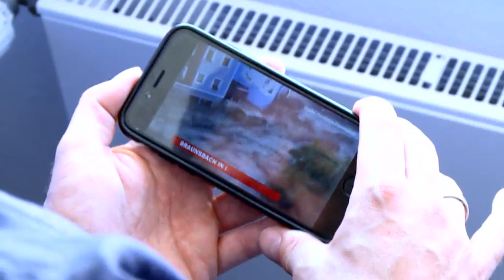Braunsbach: Die Folgen der verheerenden Sturzflut | DER SPIEGEL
Am 29. Mai brachen die Wassermassen über den kleinen Ort im Norden Baden-Württembergs herein. Auch Wochen später ist Braunsbach noch immer im Katastrophenmodus. Ein Video von Martin Sümening und Roman Pernack.